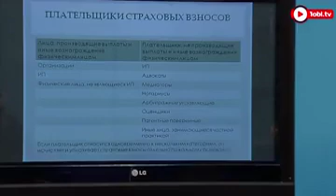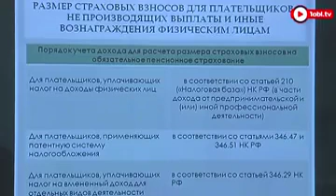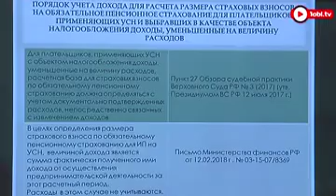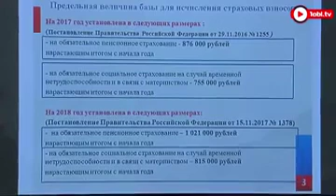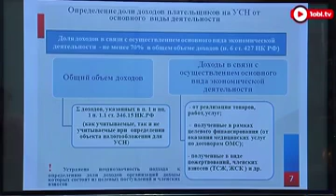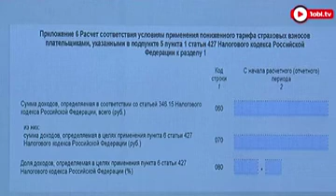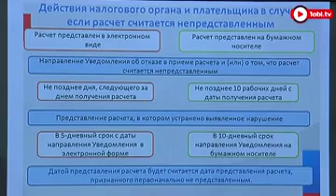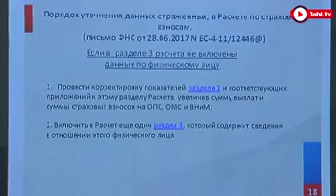Вебинар о страховых взносах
Вебинар для южноуральских предпринимателей о порядке расчета и уплаты страховых взносов в 2018 году.